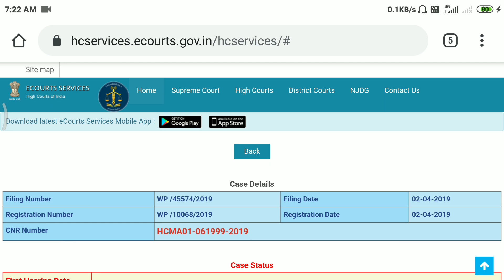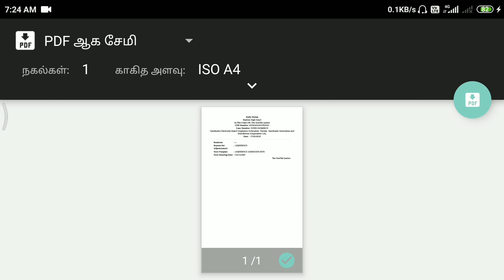GANGMAN Case Status 17.02.20 || E-court Status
VaiGai Tech Nwes uptate

TANGEDCO Gangman study material

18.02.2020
Nwes uptate